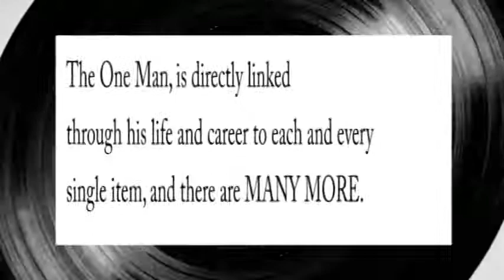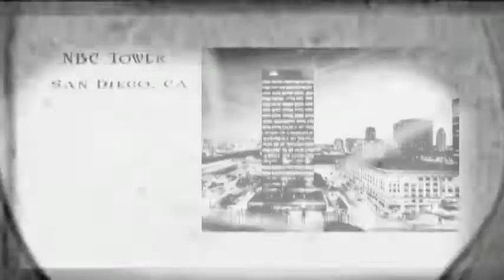Robert Mosher Documentary: Sizzle Trailer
Not meant to be a trailer providing literal insight into the content of the documentary, this Teaser Trailer simply provides information for which a person may find interest or curiosity.